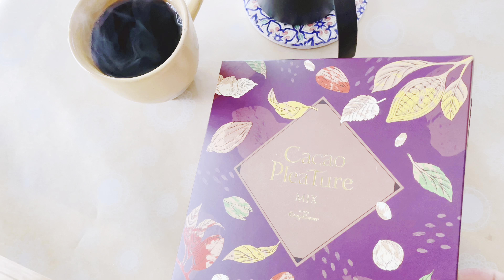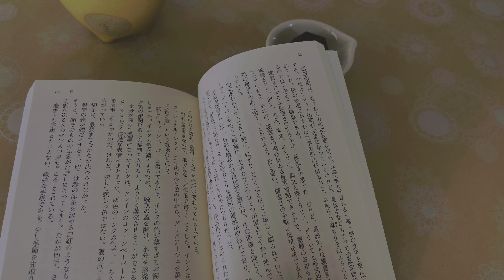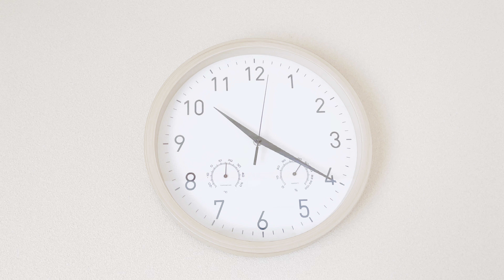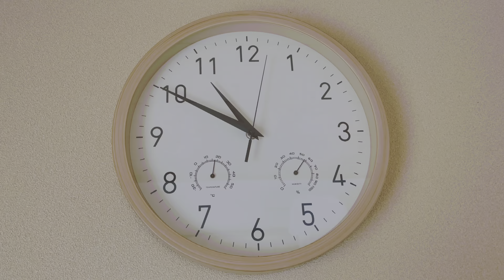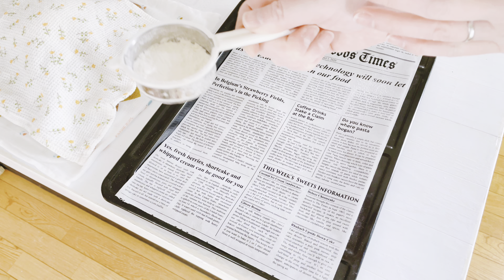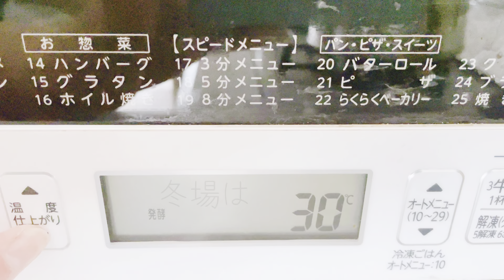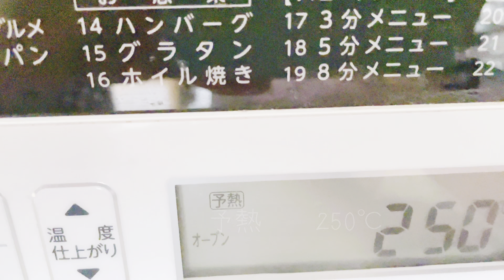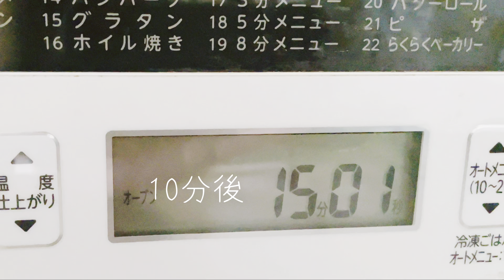【フランスパン 】簡単レシピ/冬の優しい時間、ゆったりあたたかな休日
こんにちは😃

パン好き、momoです😊

こねない、フランスパン作り。

ゆったり、のんびり、猫と私の休日。

材料を混ぜたら、20分休めて、また混ぜ混ぜ、、、これを３回繰り返します。

20分休ませている間に、本を読んだりのんびり♪

美味しく幸せなお時間を。

おうちのオーブンレンジと近所のスーパーで買える材料を使って。

難しいですが、オーブンの性格を知ることで、ほんの少しだけ上手に焼けるようになりました😊

おうちのオーブンは、下からの熱も弱く、温度もあまり高くなりません。

空焼きをすることで、温度を少しでもキープできるようにしてみました。

うちのオーブンさんは、中央が一番焼き目が付きやすいので、パンごと、前後入れ替えました。

（うちのオーブンさんは、奥側がクープが開きやすく、手前は開きません。。。。）

【材料】

強力粉（カメリア）　　240g
薄力粉（ハート）　　　　60g
（準強力粉の場合300g）

塩　　　　　　　　6g

（または、白砂糖）

水（ぬるま湯）　　　210g

【作り方】

① 強力粉　240g をボウルに入れ、計量します。
　薄力粉　60g も同じボウルに入れ、計量します。　　　　　　　　　（合計　300g ）
　塩　6g   同じボウルで計量します。
　　　　　　　　　　　　（合計　306g ）

② 別のお皿を用意して
　ドライイースト　1.5gを計量します。

　きび砂糖　6g を同じお皿で計量します。
　　　　　　　　　　　　（合計　7g ）

③ 水210g計量し、電子レンジで40秒温めます。（人肌程度）

④ 温めた水に、ドライイースト、きび砂糖を入れ、よく混ぜます。

⑤ ボウルに入れた粉類をふんわりとよく混ぜ、水を入れるための溝を作ります。

⑥ 水を２回に分けて注ぎ、混ぜます。

⑦ 粉っぽさがなくなるまで、3分ほど混ぜます。

⑧ ラップをして、20分休ませます。

⑨ 20分後、生地を伸ばすようにしながら、折り込みます。（ボウルを回しながら）

⑩ ラップをし、20分休ませます。
（20分休ませる、20回混ぜるを3回繰り返します）

⑪ 20分後、また、生地を伸ばすようにしながら、折り込んでいきます。（2回目）

⑫ ラップをして20分休ませます。

⑬20分になる直前に、蒸し器の用意をします。
　40℃から42℃くらい（熱めのお風呂）
で火を止めて、蓋をします。

⑭ 20分後、また、生地を伸ばすようにしながら、20回、折り込んでいきます。（3回目）

⑮ 生地をまとめ、四角いタッパーに生地を移し、（少し平にします）
　ラップ、蓋をして、蒸し器に入れ、生地が２倍になるまで発酵させます。

⑯ 1時間後、生地の膨らみを確認します。
（水温を保つように、温め直す回数を増やす、と早めに発酵が終わります。
　私はゆっくり、1時間おきました。）

⑰ タッパーを取り出し、蒸し器を温め直します。適温になったら、火を止めて、タッパーを入れ蒸し器に蓋をします。

⑱2時間後、２倍に膨らんでいたら、タッパーを取り出し、作業台の用意をしておきます。

⑲ タッパーの生地に打粉を振ります。
スケッパーで、打粉を差し込んでいきます。

⑳ 作業台や、まな板にも打粉を振り、生地をそっと、タッパーから四角のまま取り出します。

㉑生地を2等分にします（カットするところだけ、打粉をします。）

㉒ガスが抜け過ぎないように気をつけながら、生地を3つ折りにします。

㉓ラップをして、20分休ませます。
　（その間にクッキングシートを用意して、
　打粉を振るっておきます。）

㉔20分後
　台の上に打粉を振り、生地のガスを平すように、軽く整えます。
（生地の下に打粉を少量差し込みます。）

㉕生地の3分の1を折ります。
　（生地の表面が張るように）

㉖残りの3分の1を折り、軽く押さえます。

㉗手の腹に打粉を付け、生地を2つに折りながら、閉じます。

㉘スケッパーで、閉じ目を整えながら、打粉を下に差し込み、生地が動くことを確認します。

㉙生地の周りに打粉を振り、天板の長さに合わせて、伸ばしていきます。

㉚閉じ目を上にして、3本の指を添えて、そっと持ち上げます。
今度は、手首を返し、閉じ目を下にし移動します。
（持ち上げた時、生地を引っ張ってしまうと、中央が細くなってしまうので、気をつけてます。）

㉛閉じ目を下に、クッキングシートに置きます。

㉜クッキングシートを山折にします。

㉝2個目の生地も同じように、成形、移動し、クッキングシートを山折にします。

㉞クッキングシートの隙間にも打粉をして、くっつくのを防ぎます。

㉟ラップをして、今回は電子レンジの発酵機能を使います。（30℃    20分）

（室温が低い冬場は電子レンジを使い、
　室温が18℃〜20℃以上の時は、まな板な
　どにのせ、温かい場所で２倍になるまで発
　酵させます。）

㊱電子レンジでの発酵が終わったら、天板か　らクッキングシートごと、まな板などに移します。
（室温で発酵の場合はそのままです。）

㊲天板を逆さまにしてオーブンに戻し、250℃で予熱を始めます。

㊳予熱中、生地の横にラップなどの箱を置いて、真っ直ぐに保ちます。

㊴耐熱容器を用意し、予熱が終わったら、オーブンへ入れ、10分間、空焼きします。
250℃、35分に設定し、スタートします。

㊵10分後、（残り25分）
　オーブンから耐熱容器を取り出し、熱湯を入れて、オーブンに戻します。

㊶天板も取り出し、生地をクッキングシートごと、滑らすよう移します。
　霧吹きをして、オーブンに戻し、10分焼きます。

㊷10分後、（残り15分）
　耐熱容器を取り出し、そのまま8分焼きます。

㊸8分後（残り7分）
　天板を取り出し、焼き目を確認し、色のつき方を見て、前後入れ替えます。
（うちのオーブンは、オーブンの中央に焼き目がつきやすいため、入れ替えました）

㊹オーブンに戻して、7分焼きます。

㊺7分後、焼き上がりました♪

ご自宅のオーブンによって、性格は違うと思いますので、様子を見ながら調整してあげてください。

🥖camera:iPhone12 mini